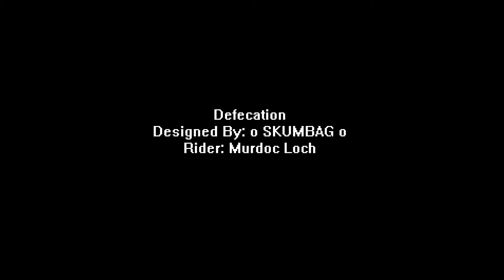Trials HD Custom Track - Defecation - Designed By: o SKUMBAG o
Trials HD Custom Track - Defecation - Designed By: o SKUMBAG o - Rider: Murdoc Loch